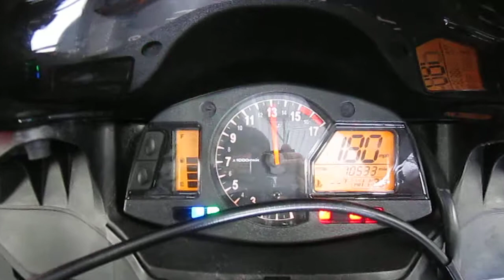2007 Honda CBR 600RR @ iMotorsports 9264